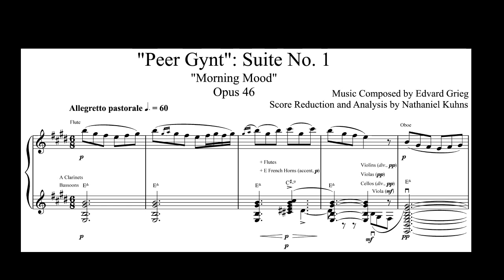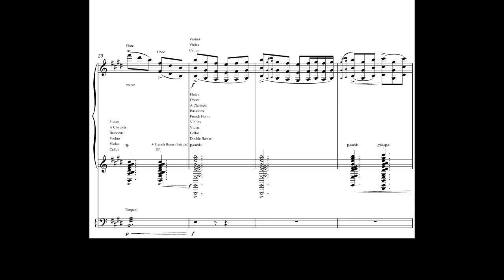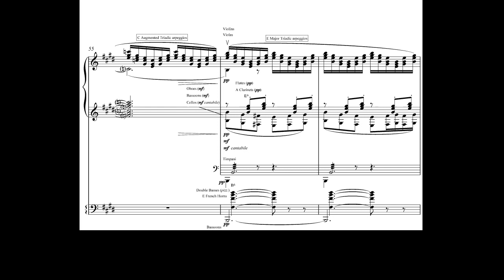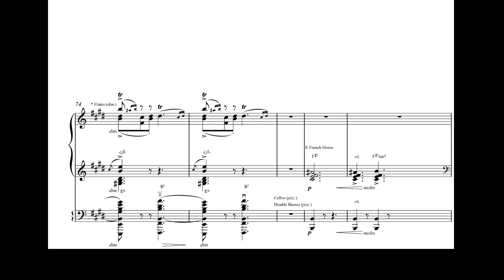"Peer Gynt: Morning Mood" Score Reduction and Analysis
Here is a score reduction and analysis of "Peer Gynt Suite No. 1: Morning Mood".  The music is composed by Edvard Grieg, and the score reduction and analysis is by Nathaniel Kuhns.